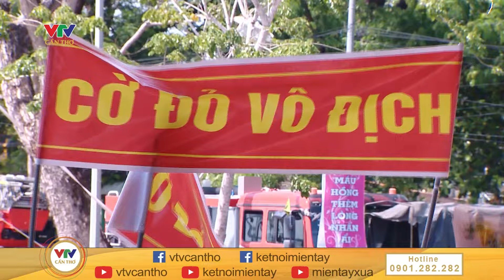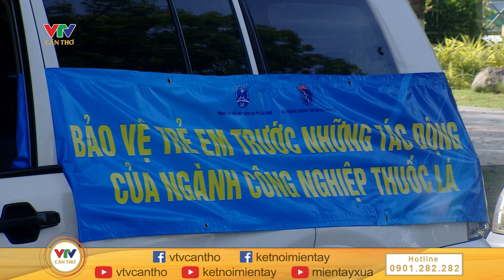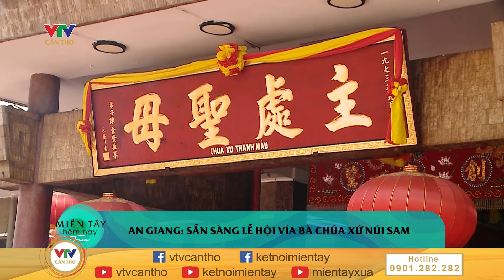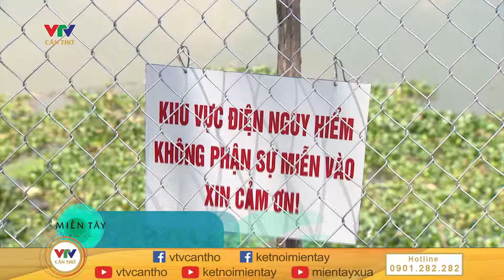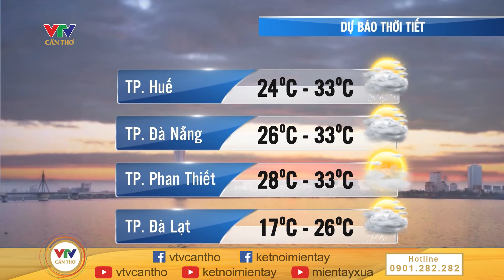Kiên Giang: Cấm xe ô tô lưu thông ĐT 965 qua U Minh Thượng | MIỀN TÂY HÔM NAY - TRƯA 24/5/2024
© Bản quyền thuộc về VTV CẦN THƠ